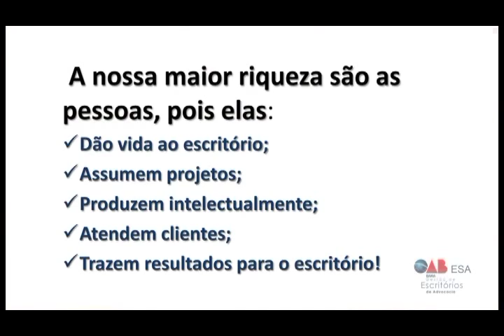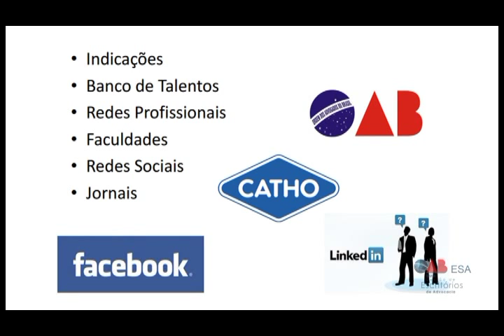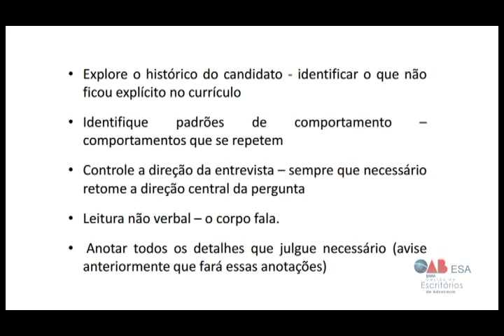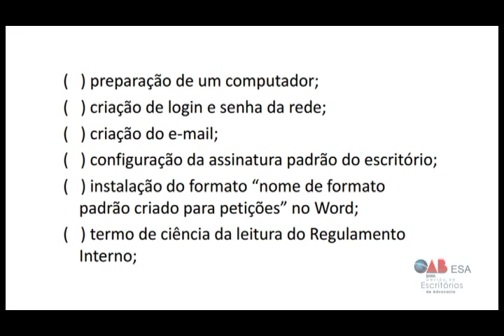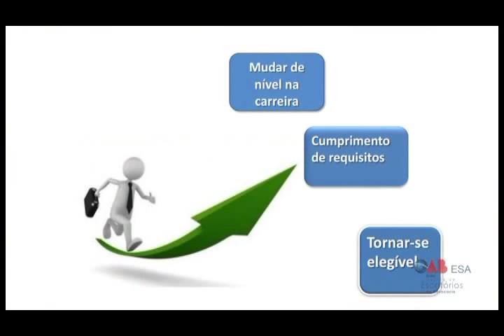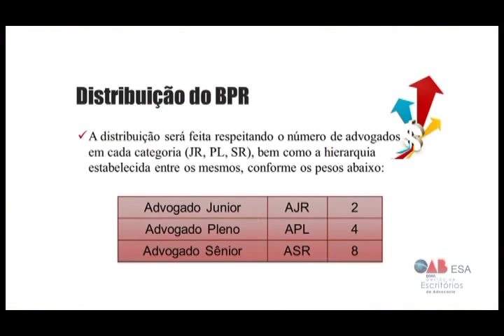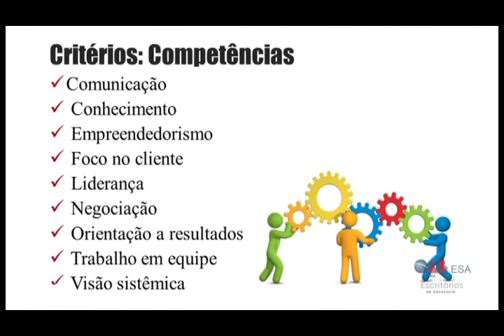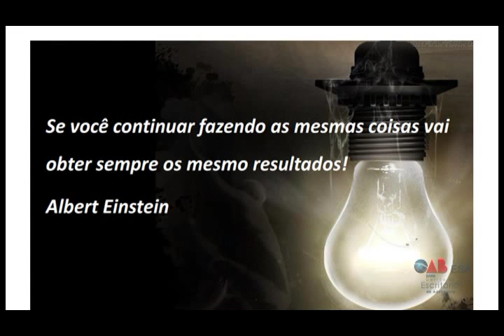Curso Gestão de Escritórios de Advocacia – Volume 6 - Gestão de Pessoas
Curso Gestão de Escritórios de Advocacia  –  Volume 6 - Gestão de Pessoas – Professora  Cláudia Suzano.